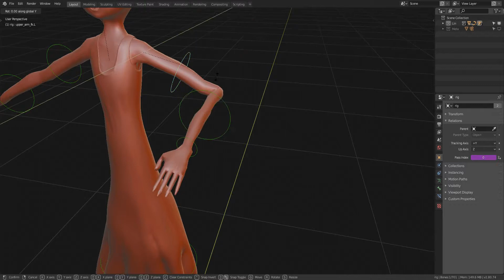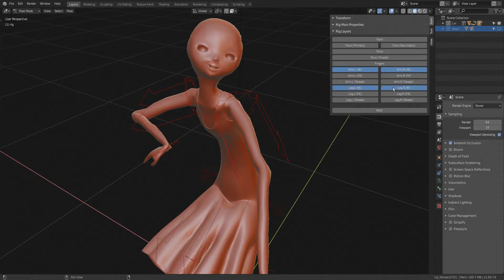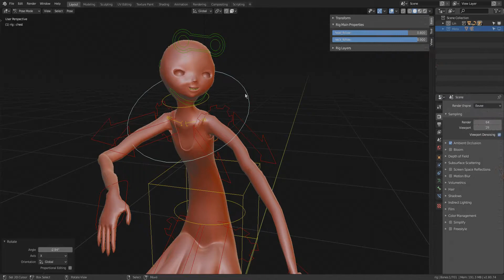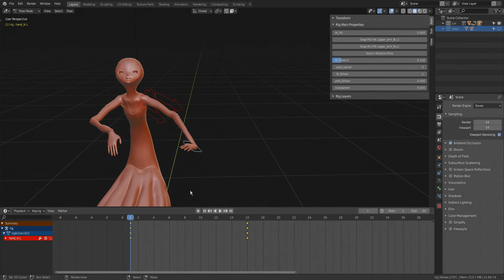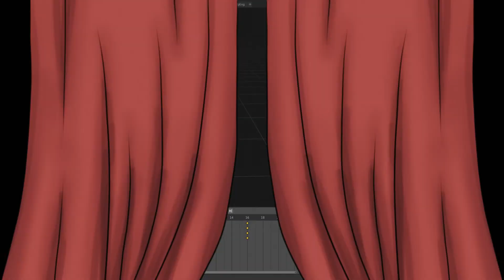Rigify 5/5, IK, FK, les outils d’animation Rigify – TUTORIEL BLENDER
Dans ce tutoriel, nous allons parler de ce que sont les modes d’animation « inverse kinematic » et « forward kinematic ». Nous allons enfin voir quelques outils d’animation notables qu’offre l’add-on rigify.

► SOMMAIRE
— 00:12 : « Inverse kinematic » et « forward kinematic »
— 01:04 : Les outils d’animation rigify

► SUITE DES TUTORIELS SUR RIGIFY